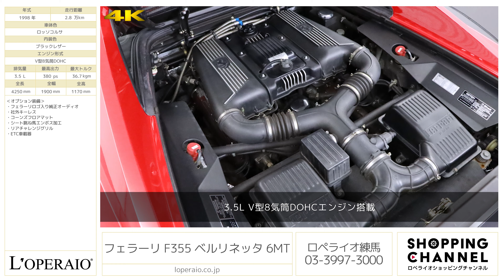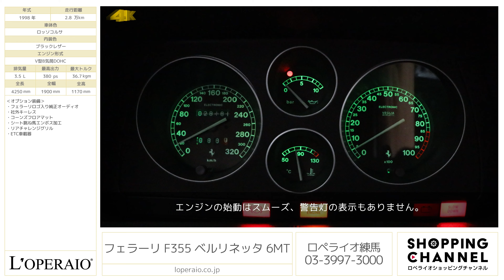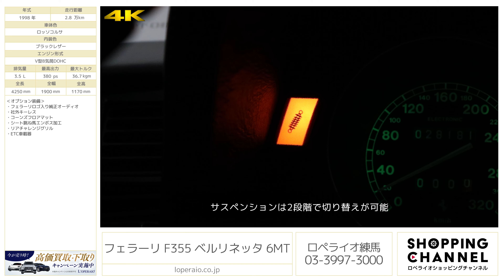フェラーリ F355 ベルリネッタ 6MT 1998年式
ロッソコルサ/ブラックレザー、6MT、左ハンドル、正規ディーラー車、記録簿多数、フェラーリバック完備、取扱説明書、整備記録簿、スペアキー【車検令和6年8月迄】

F355ベルリネッタの6MTでございます。今では後期モデルのF1が多く市場に流通する中、希少となった正規ディーラー車のXRシャーシでございます。当時のフェラーリエンジンを自らの手で操作し、自由自在に操る事の出来る感動やミッドシップのエンジンから響き渡るエキゾーストサウンドは現代の車では体験できない非日常感をご体感頂けます。資産価値としても今後大いに期待できるモデルで御座います。こちらのお車イタリア車の持病である内装のべたつきもなく良好なコンディションを保っています。

・フェラーリロゴ入り純正オーディオ
・社外キーレス
・コーンズフロアマット
・シート跳ね馬エンボス加工
・リアチャレンジグリル

‹標準装備›
４スポークレザーステアリング、アルミシフトパネル、センター３連メーターパネル、オートエアコン、可変ダンパーマネジメントシステム、４チャンネルＡＢＳ、カットオフＡＳＲ、１８インチアルミホイール

‹主要諸元›
3.5L V型8気筒DOHC、380ps/36.7kgm、全長×全幅×全高mm 4250×1900×1170mm